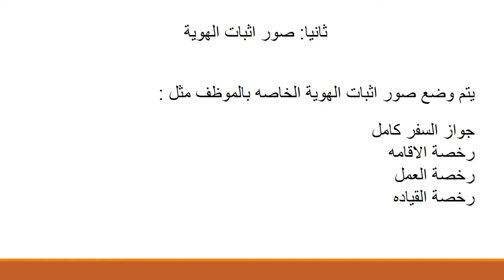كيفية تنظيم ملف موظف HOW TO ARRANGE AN EMPLOYEE FILE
للاداريين والسكرتاريه وموظفي شئون الموظفين كيفية تنظيم ملف الموظف FOR SECRETARIES AND OFFICERS  HOW TO ARRANGE AN EMPLOYEE FILE

مؤامرة
الهلال
خليك رجل
كرة فدم
سوريا
مشاري
الصلاة
fashion
طبخ
مطبخ
فوركس
الربح
مكسب
هاتف
موبايل
سالينا
اواه
البرنامج
لمجرد